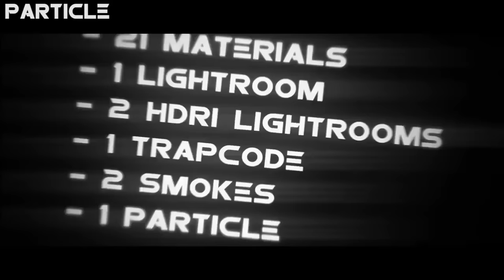BLENDER LIGHTKIT V5 by LPfelett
Promo by LenoXz